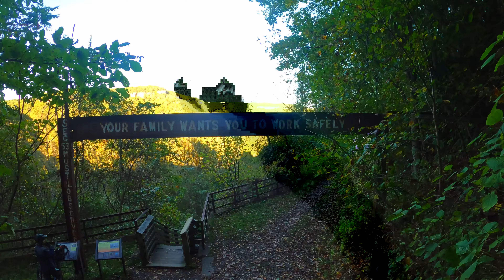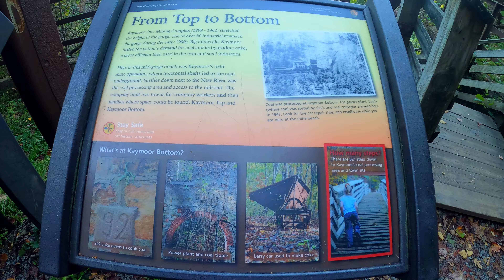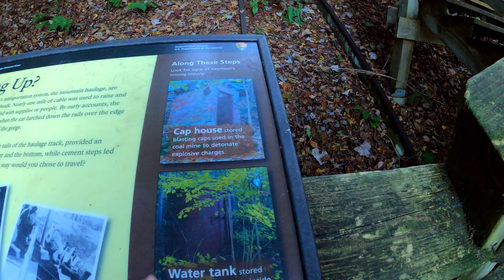Exploring an Abandoned Coal Mine Site - Kaymoor Miner's Trail West Virginia - New River Gorge Hike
Come explore an abandoned coal mine and processing plant with me, located along New River Gorge in West Virginia. Kaymoor One was one of the largest coal mines in the area, and was operational in the early to mid 1900s.

Gopro Hero 8
Extra SD cards
Extra Hero Batteries
Bite Mount and Floaty

My Gear:
Hydration Vest
First Aid
Snacks (chai waffle)
Pepper Spray
Swiss Army Knife